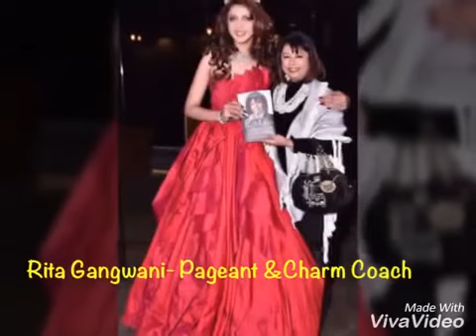RITA GANGWANI - WORLD RECORD HOLDER PAGEANT COACH- COACHING FOR MISS INDIA, MRS INDIA , TEEN INDIA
RITA GANGWANI is a well known pageant coach who's given innumerable pageant winners to India in MISS. MRS, MR, TEEN, PLUS and TRANSGENDER Pageants.RIGAHAUS- Rita Gangwani's House Of Personality Transformation is Beauty Pageant, Modeling and Personality Development School.

यह चैनल उन सब के लिए है जो सौंदर्य प्रतियोगिता जीतने चाहते हैं. रीता गंगवानी सौंदर्यप्रतियोगिताओं में बहुत ही जाना पहचाना नाम है , इन्होने भारत को मिसिस  यूनिवर्स से ले कर मिस वर्ल्ड का तोहफा दिया है . आप  पुरषो और महिलाओं  को सैंदर्य प्रतियोगिता जीतने की गुर सिखाती है . फिल्म हो या टेलीविज़न इनके छात्र हेर जगह अपना नाम कमा रहे है,

Rita Gangwani ( Retired Lieutenant ) ,popularly known as The Queenmaker  is President of india awardee,and honored by world book of records . She has earned her laurels as the Personality Development coach of many well known  pageant winners , Tv and Film stars both nationally and Internationally.

She’s also a well known corporate trainer and has groomed the teams of many Fortune 500 companies.

She educates and inspires with a perfect blend of wisdom, razor-sharp insight and humor.

AWARDS:

She’s been honoured by  WORLD BOOK OF RECORDS for her contribution in the field of personality Development and Pageantry.
For her thinking she has made it to TOP 10 THINKERS OF INDIA LIST
Has Received LORD BEDEN POWELL NATIONAL AWARD  BY THE PRESIDENT OF INDIA Twice In A Row.
RAJIV GANDHI LIFETIME ACHIEVEMENT AWARD,
HIMACHAL GAURAV SAMMAN.
APAR VASHISHT SEWA SAMMAN,
JEWEL OF INDIA,
RASHTRIYA SANSKAAR BHUSHAN,
INDIAN ICON ,
TOP HUNDRED PERSONALITIES OF DELHI,
GURUGRAM ACHIEVER.
GLOBAL PEACE AMBASSADOR  endorsed by UN
WOMEN ON TOP AWARD And Many National And International Decorations Year After

BACKGROUND :

One of the First Lady Army officers from HP in MNS Corps.
Passed out as best cadet with president Gold medal and best cadet trophy of AIR FORCE STATION JALAHALLI.

PUBLICATION:
Her Authored book, The Beauty Pageants Greenroom endorsed  with a forword by  Former Miss Universe Sushmita Sen is being appreciate world wide. The book has been awarded at “ THE FASHION BOOK OF THE YEAR-2017” and has received great reviews from top notch National newspapers. Her pageant coaching has helped many students bring pride to INDIA.

ACTIVITIES:
She Teaches at various slums and Motivate street children, Rehabilitates and reforms the prison inmates of Tihar Jail , and is part of “ Gift a Tree Movement” started by former President of  India Dr.Abdul kalam.

Recently  she has ventured into the world of Bollywood with her debut film “ Delhi in a day” and Bolly web series SACH KYA HAI.

WE ALSO HAVE FREE COACHING FOR MISS INDIA FOR  SPECIAL CASES UNDER - Vidyadaan Project

Tutorials for Pageant aspirants from the master and foundation coach of Miss World Manushi Chhillar , Miss Deaf World Vidisha Baliyan, Youngest Mr India Laksh Chaudhry and Many more.

Learn everything about Beauty Pageants